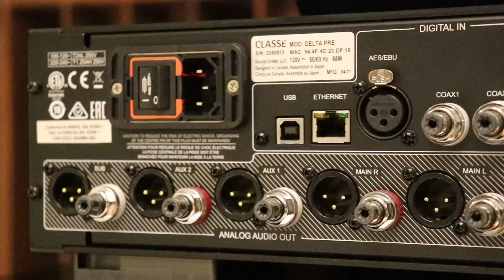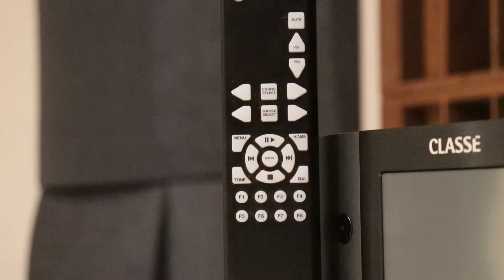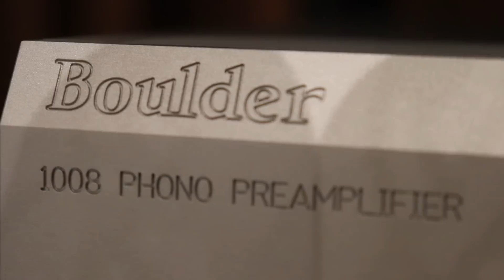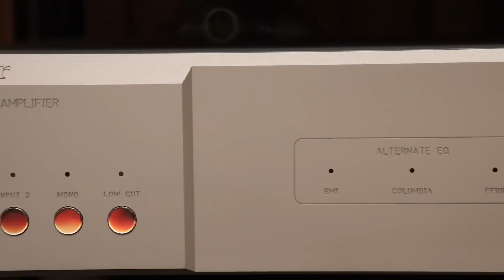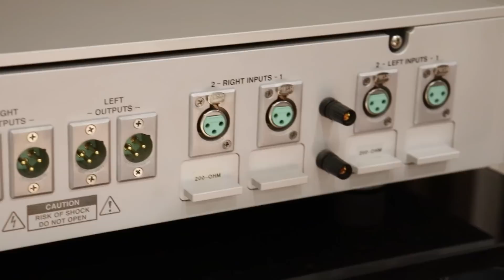What does a Porsche 996 C4S have in common with Wilson, Boulder and Classe Audio?